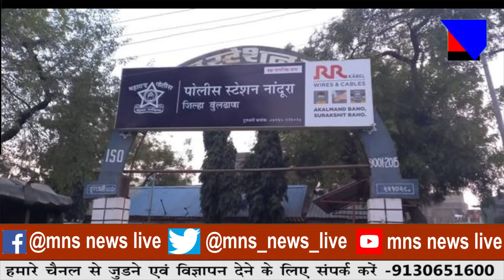पटरी पर युवक का शव मिला।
MNSNEWSLIVE रेलवे पटरी पर युवक का शव मिला।

10कीदस्तक क्राईम क्राईमपेट्रेल पुलीसडायरी गुमशुदातलाश हत्या रेप बलात्कार अपहरण प्यारमेधाेकारेलवे पटरी पर युवक का शव मिला।